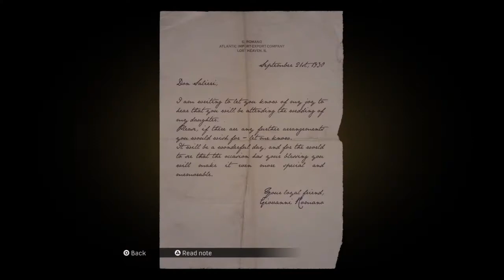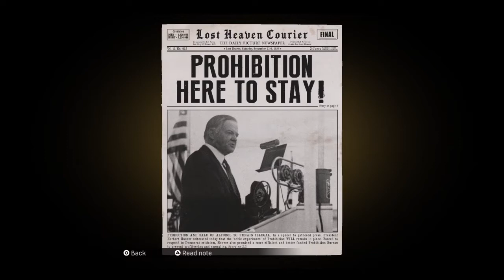Mafia Definitive Edition/Remake Gameplay Walkthrough Guide Chapter 3: Molotov Party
Mafia Definitive Edition Gameplay Walkthrough Chapter 3: Molotov Party. This is the Mafia remake from the ground up of the highly acclaimed game based in a fictional city Lost Heaven modeled after Chicago, IL in the 1930s.